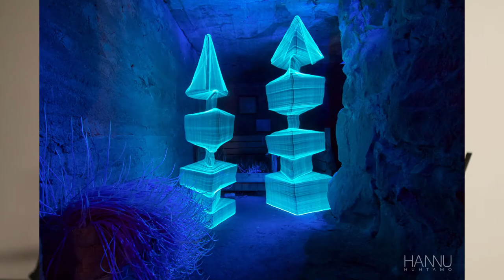Light Painting Blog's Artist of the Month - Hannu Huhtamo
An interview with the Artist of the Month June 2017 - Hannu Huhtamo for the Light Painting Blog.

Finnish light painting artist Hannu Huhtamo talks about his art and projects.

The Light Painting Blog's Artist of the Month - Hannu Huhtamo

Hannu Huhtamo is a light artist and a musician from Helsinki, Finland. Hannu has created a very signature style of light painting where he draws luminous sculptures and flowers into northern landscapes and abandoned buildings.

Hannu's work has gotten lately amazing success with his latest video on BoredPanda gaining over 12 million views and with articles on CNN's Great Big Story and Discovery Channel! Light Painting Blog congratulations Hannu for the well-deserved recognition!

The Light Painting Blog interviewed Hannu about his work and how everything got started, not forgetting his thoughts of the latest success and of the future of light art!

Also in the video is a few examples of Hannu's amazing technique that incorporates his famous light sculptures and light flowers into stunning landscapes and locations.